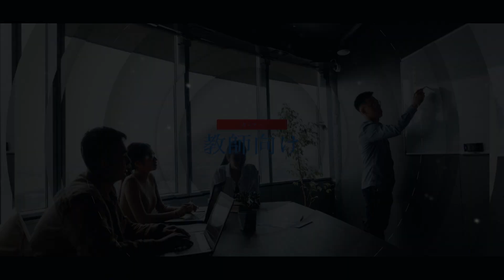現在のオファー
📚 Information about our innovative educational offer

✔️ Try 30 days for free without online tutor!

👨‍👩‍👧‍👦 Monthly subscription to five programs for the whole family.

✅ Test your knowledge of Italian grammar! - Level (A1-A2-B1-B2)
Professional evaluation for free.

👨‍🎓👩‍🎓 Would you like to work with us as Italian language tutor for children, adults or professionals?

📰 Send us your CV!